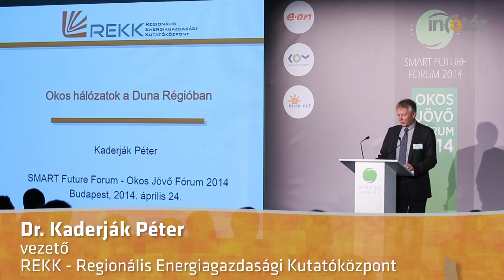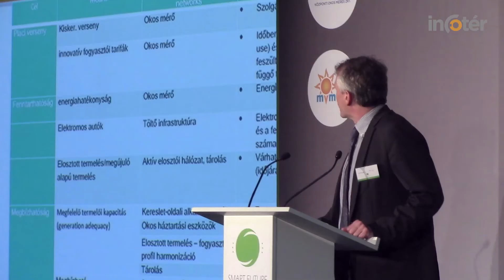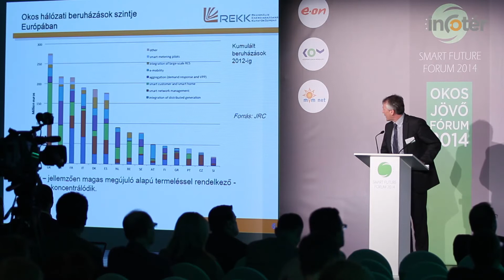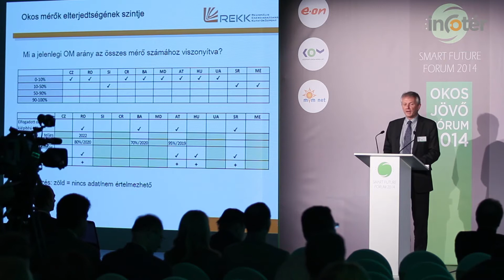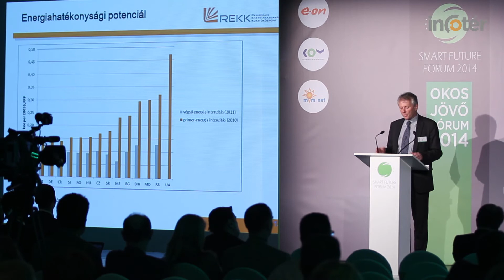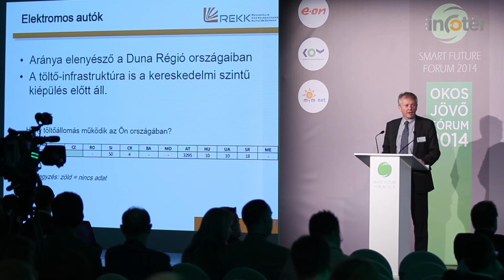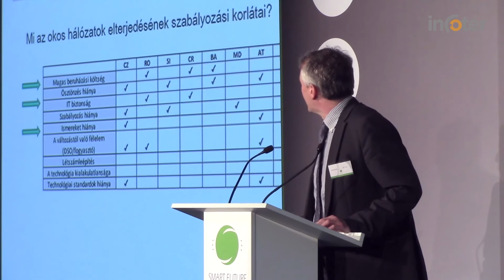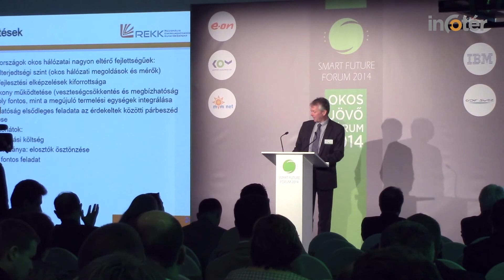Smart Future Forum 2014 - Dr. Kaderják Péter előadása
Energiapolitikai trendek (szekció): Okos hálózatok a Duna Régióban

A Duna Régió okos hálózati megoldásairól tartott előadást Kaderják Péter, a REKK igazgatója a 2014-es Okos Jövő Konferencián. A tanulmány ismertetése során az energiapiaci szakember rámutatatott, hogy az érintett 14 országban végzett felmérés alapján a szabályozási korlátok között az ösztönzés hiánya, az új technológiák implementálásának magas beruházási költsége, valamint a részletes szabályozás hiánya mutatkozott a legnagyobb problémának.